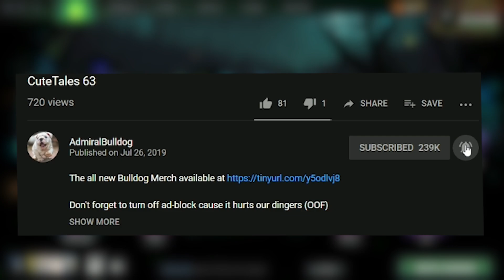This Move Can Cost You A 2 Month Ban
AdmiralBulldog Gyrocopter is malding after seeing his AM do this

GYROCOPTER MID GYROCOPTER CARRY BUILD DOTA 2